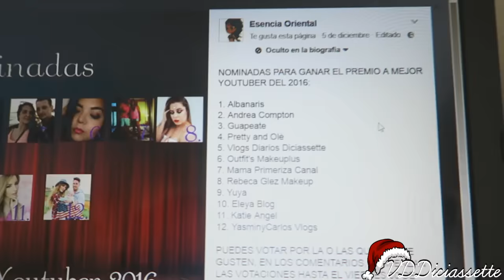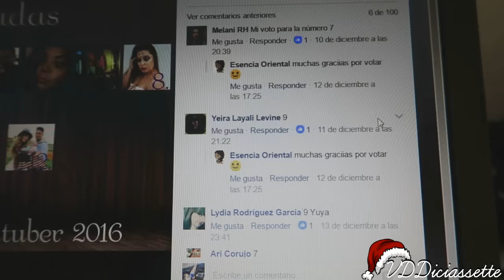¿TENDREMOS UN BEBE + MUDANZA A OTRA CIUDAD? 🌲VLOGMAS 17🌲 Vlogs Diarios Diciassette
¡¡EXCLUSIVA!! ¿Cuándo tendremos el bebé? ¿Nos cambiamos de ciudad?
Si tenéis alguna pregunta podríamos hacer un "PREGUNTAS Y RESPUESTAS".